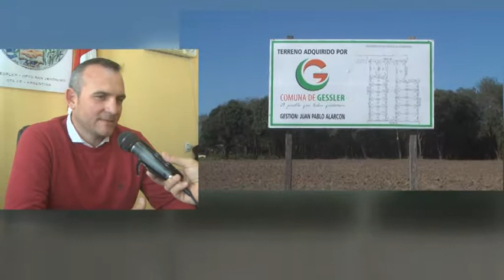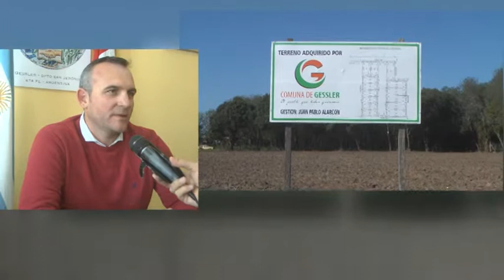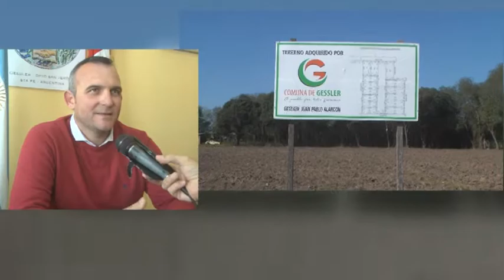Juan Pablo Alarcón – Pte. Comunal de Gessler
La Comuna adquirió 14 lotes para construir viviendas